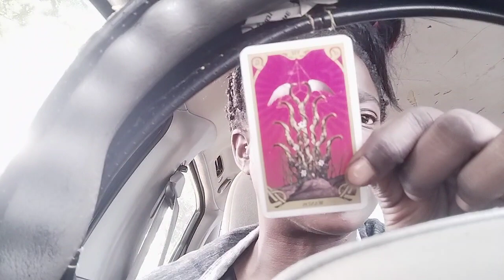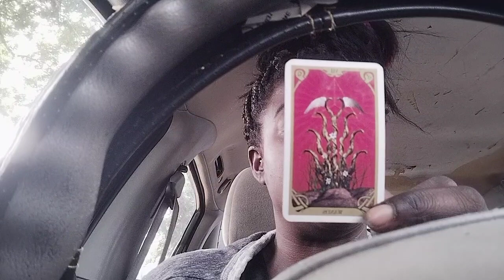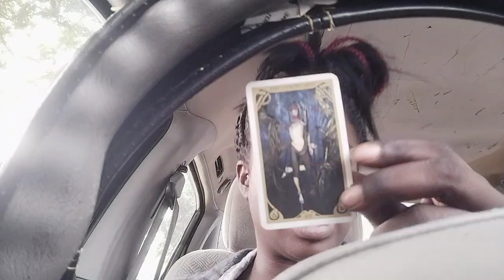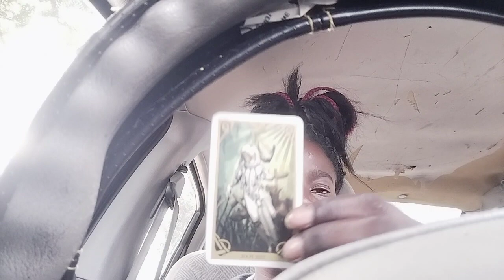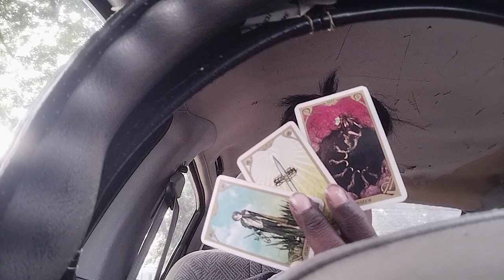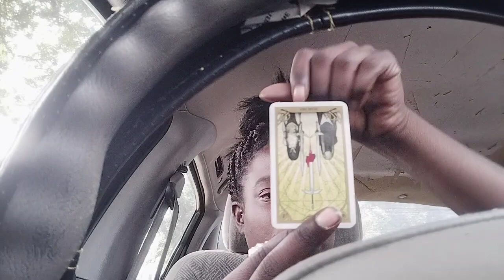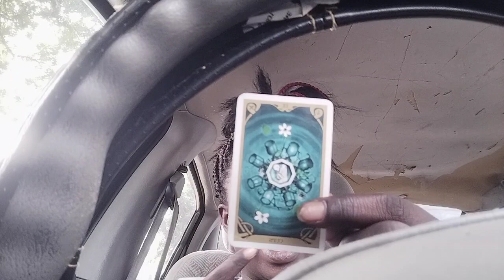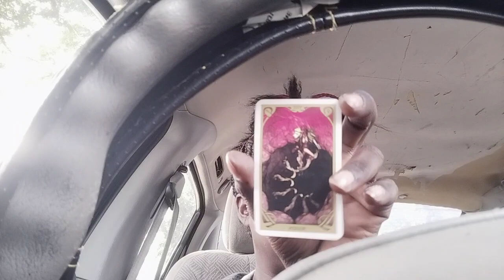Situations + Advice triggerwarning 💯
I hope you all enjoy and vibe 🤗✌🏿